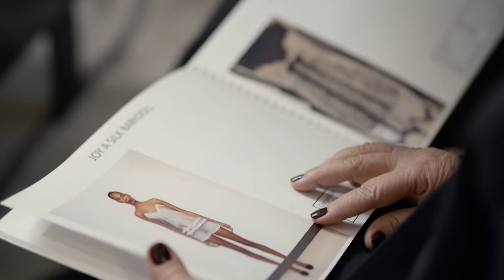Yolunu Tutkuyla Çizenler: İpek Kıramer | Borusan Oto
Hayatta iz bırakmanın yolu, her işi tutkuyla yapmaktan geçer. Yolunu Tutkuyla Çizenler video serimizde ilham verici o kişilerin, yaratıcılık ve tutku dolu hikayeleriyle sizleri buluşturuyoruz. İlk bölümümüzün konuğu İpek Kıramer; moda, tasarım ve Land Rover tutkusunu anlatıyor.